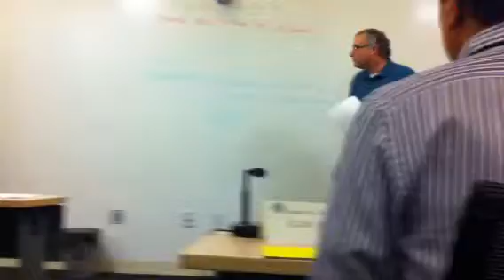2012 7.31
QCTM